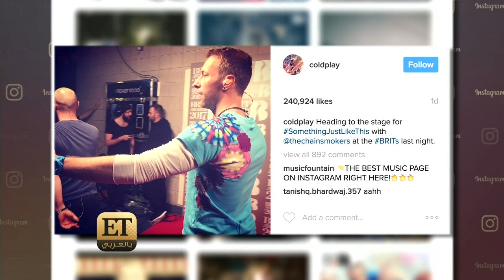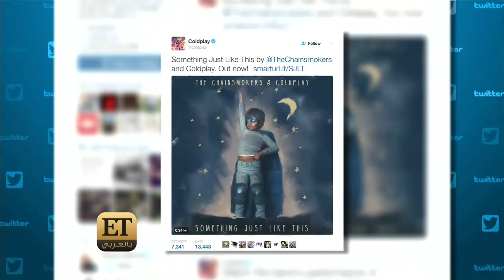ET بالعربي - Star Track – Cold Play